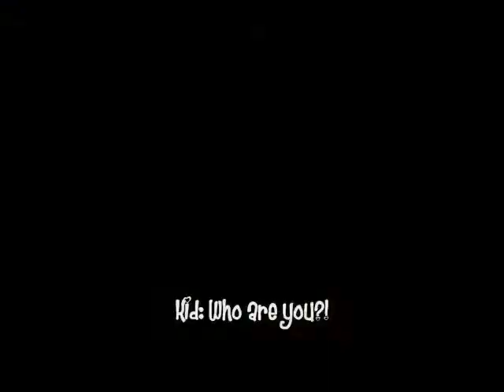[One Life To Live] Episode 14 ~ "That's Not Even Legal!"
Chrissy, Chrissy, Chrissy. Never stops trying. Hahaha.